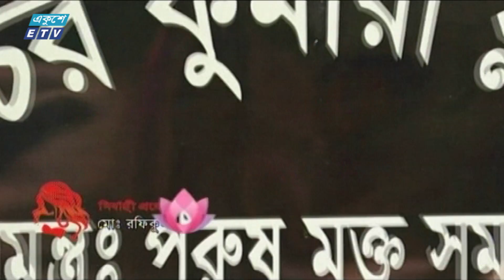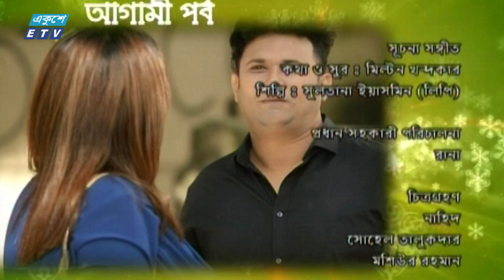Chirokumari Club EP 15 || চিরকুমারী ক্লাব পর্ব-১৫ || Nawsheen | Nayeem || ETV Drama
ধারাবাহিক নাটক ‘‘চিরকুমারী ক্লাব’’ পর্ব-১৫
Ekushey Television Serial Drama "Chirokumari Club" EP 15

অভিনয়
নওশীন, নাঈম, মৌটুসী বিশ্বাস, কল্যান, সুমন পাটোয়ারি, নাঝিরা মৌ, তৌসিফ, নাদিয়া নদী, জোভান, নাইজুর সিফাত, মুনিয়া ও ফারগানা মিল্টন।
Acting
Nawsheen, Naeem, Moutussi Biswas, Kalyan, Sumon Patwari, Nazhira Mau, Tousif, Nadia Nadi, Jovan, Naijur Sifat, Munia and Fergana Milton.

রচনা | Written by
আহসান আলমগীর | Ahsan Alamgir
পরিচালনা | Directed by
তারিক মুহাম্মদ হাসান | Tariq Muhammad Hasan

২০০০ সালের ১৪ই এপ্রিল এটি সম্প্রচার কার্যক্রম শুরু করে। টিভি চ্যানেলটির খবরে নতুনত্ব ও অভিনবত্ব থাকার কারণে দর্শকদের কাছে বিপুল জনপ্রিয়তা লাভ করে। দেশ বিদেশের সর্বশেষ খবর, নাটক, সিনেমা, ডকুমেন্টারিসহ নানা খবর ও বিনোদনমূলক অনুষ্ঠান প্রচারিত হয় একুশে টেলিভিশনে।